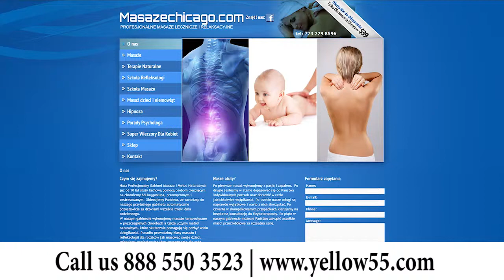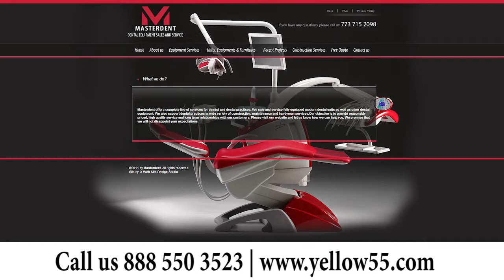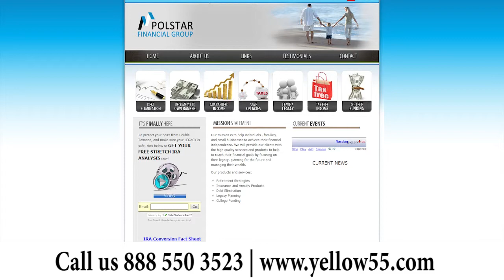Highland Park IL Web design 888 550 3523 Website Development Company Services Professional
Highland Park Illinois Web site designer 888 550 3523 Web page Developers Companies Service Professional Affordable Custom SEO Ecommerce Web Designing Agency Firm Small Business Cheap Pricing Modern Great Top Best Studio Prices Simple Quote Cool Online